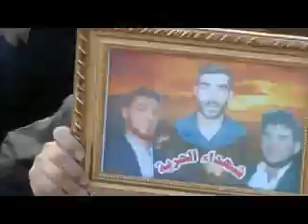إدلب - تفتناز ll نصرة للمدن المنكوبة 18-1-2012 جـ4